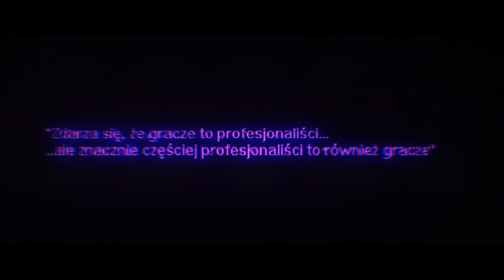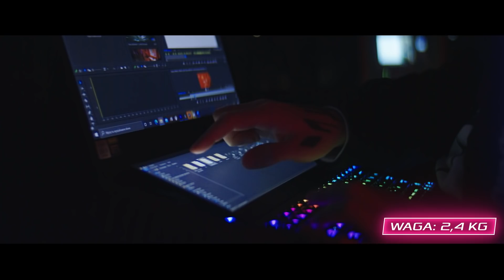ROG Zephyrus Duo 15 | jak innowacyjny i wydajny sprzęt wpływa na codzienną pracę w branży gier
Jak innowacyjny i wydajny sprzęt wpływa na codzienną pracę w branży gier opowie Kuba Sobek - założyciel Radikal Studio zajmującego się tworzeniem zwiastunów do gier. W ciągu kilku lat z jednoosobowego przedsięwzięcia zmienił je w ośmioosobową firmę, która ma na koncie trailery gier takich jak: Wiedźmin 3, Gwint, Blair Witch, Frostpunk, Observer, Children of Morta. Również większość materiałów video promujących Cyberpunk 2077 wyszła spod jego ręki.
Materiał w całości zmontowany na ROG Zephyrus Duo 15.

Więcej o tym, jak sprawdza się Zephyrus Duo 15 w branży gier dowiesz się na